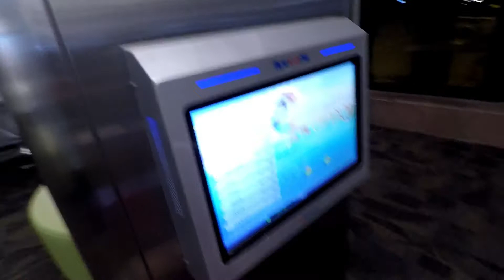Baseball Roadtrip! - Ep.1 - Boston for Two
It's a baseball roadtrip!!!  Jaxson and Dad leave Tampa for Boston.